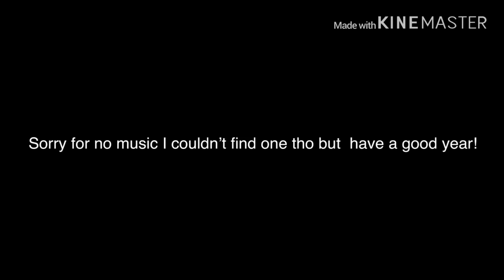Happy New Year’s Eve!